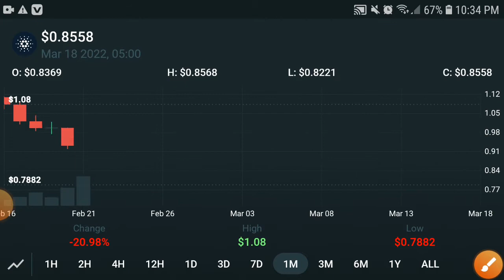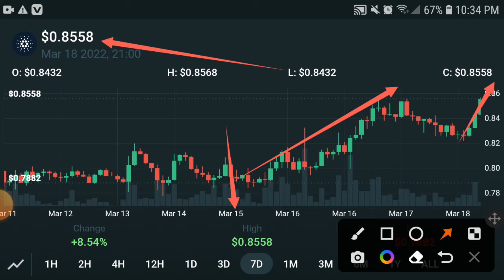CARDANO Huge Move || ADA Price Prediction! CARDANO News Today